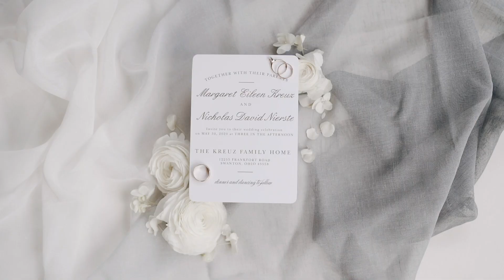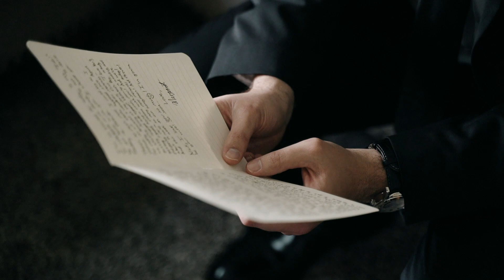Margaret + Nick | Wedding Film